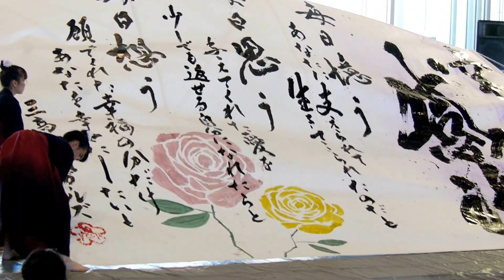【三本松高校】うどん県第5回書道パフォーマンス大会 ２０１６年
準優勝。